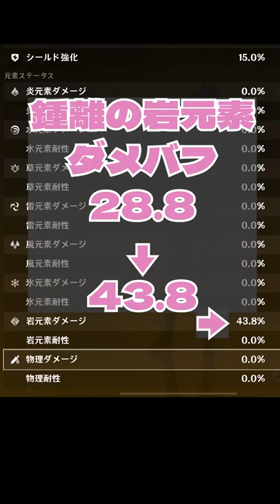1分キャラ解説ゴロー編【原神・げんしん】岩元素パーティー最高のサポーター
ゴローの解説依頼が来たので解説します！

ゴローは岩パ最高のサポーター。設置型のスキルでエリア内にいるメンバーのステータスを上昇させます。元素爆発はスキルが追従型になりさらに強化されるもの。

スキル・爆発ともにチーム内の岩元素キャラ数に比例してバフの種類が増える仕様。一人で防御力、2人で中断耐性、3人で岩元素バフが付与されます。

元素爆発はさらに定期的な岩元素ダメージが発生する上に、結晶を吸い寄せる効果があります。

また、ゴローは育成コストがそこまで高くない点も嬉しいところ。聖遺物や天賦で防御力バフは増加しますが中断耐性と岩バフはレベル1から最大値で使用可能です。

なのでガチャで引いた瞬間から使う事ができるキャラですね。

もちろん育成すればもっと強力に使うことが出来ます。

岩元素キャラなら誰とでも相性がいいですが、特に荒瀧、ノエル、アルベドなど、防御力主体の岩元素キャラを一段上に引き上げてくれるキャラなので岩パを組みたい人はマストで組み込みたいキャラです。

スキルを絶え間なく発動させつつ、なるべくたくさん元素爆発を打てるように立ち回るといいでしょう！参考まで！